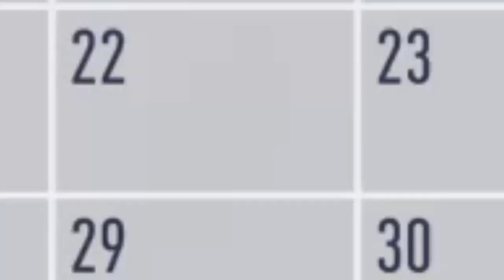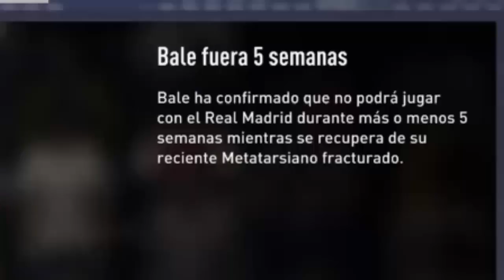FIFA 18 | MODO CARRERA - REAL MADRID | ¡¡EL TRIPLETE , SUEÑO REAL!! #28